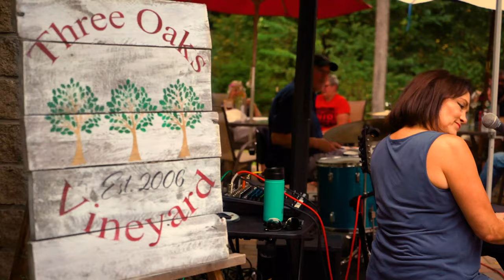Three Oaks Vineyard - Overview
Three Oaks Vineyard LLC - Granville, Ohio

Looking for a small winery where you can enjoy a glass of wine, beautiful scenery and meet the winemakers?  At Three Oaks Vineyard, we craft a variety of wines from local grapes and fruit, many are grown here on the property.

We hope to see you soon!

Note:  You must be 21 years of age to purchase wine.